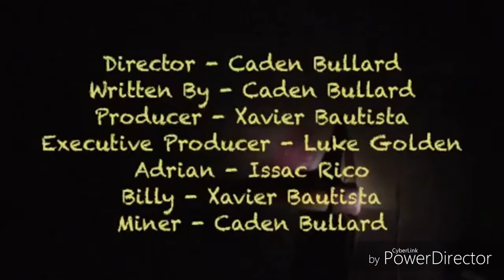Gold Fever Official Short Movie!! Happy Halloween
Happy Halloween!!!